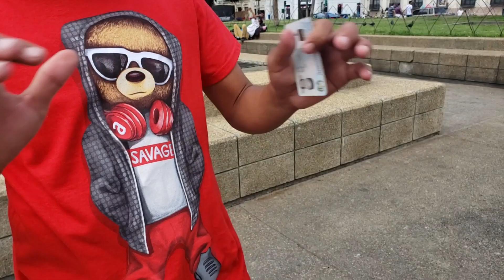Palabras Mexicanas VS Guatemaltecas|Desde El CENTRO DE LA CIUDAD 2/2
CONTACTO
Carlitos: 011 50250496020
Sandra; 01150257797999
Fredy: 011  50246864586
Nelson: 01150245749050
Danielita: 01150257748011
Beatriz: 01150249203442